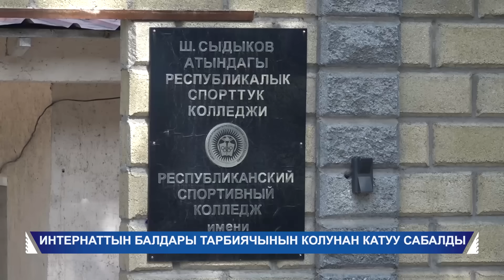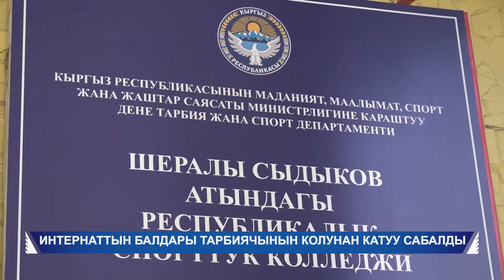БИШКЕКТЕГИ СПОРТ ИНТЕРНАТЫНЫН БАЛДАРЫ ТАРБИЯЧЫНЫН КОЛУНАН КАТУУ САБАЛДЫ